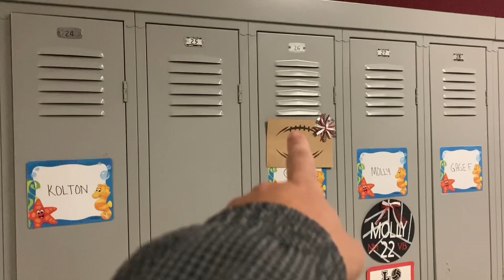BREAKING INTO MY OLD SCHOOL + BECOMING A REAL NINJA WARRIOR!!!!!!!!!!!!!!!!!!!!!!!!!!!!!!!!!!!!!!!!!